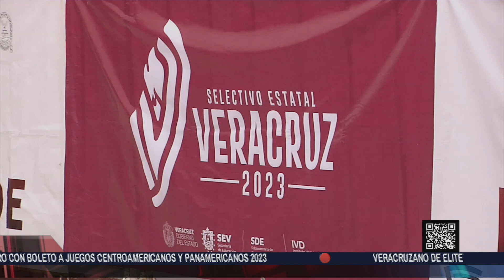Más Deportes - 7 de febrero 2023